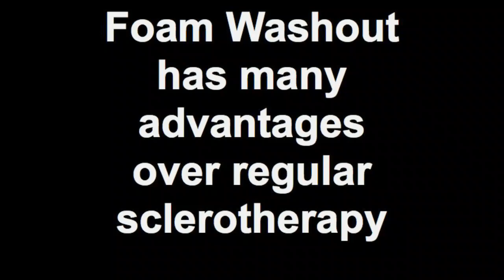Foam Washout has many advantages over regular sclerotherapy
Since Dr Fattahi invented Foam Wash/washout sclerotherapy , a safer way of doing foam sclerotherapy, he has discovered many different applications of it and multiple variations for different varicose veins type. Here is another application and variation